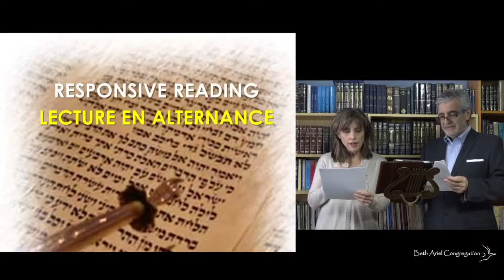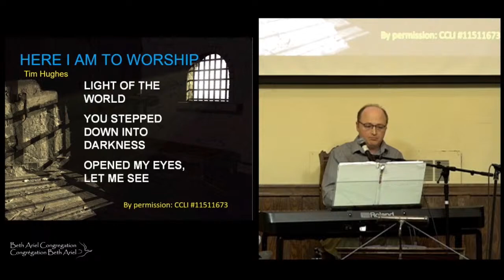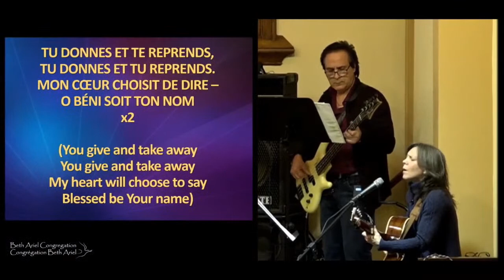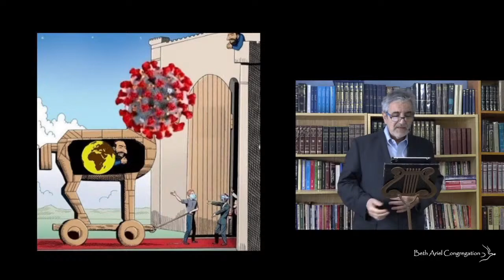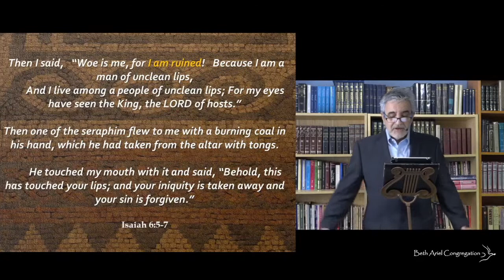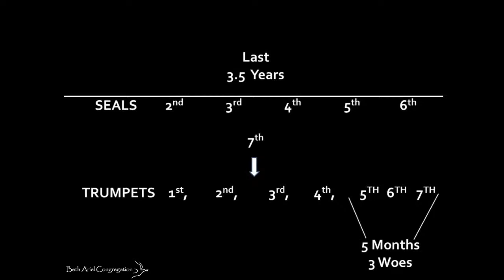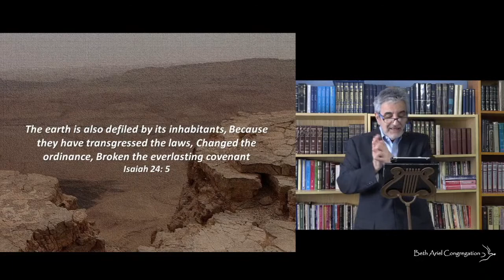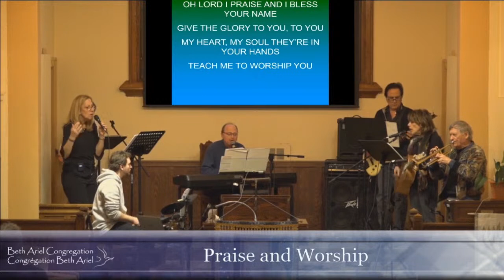Beth Ariel Live! Revelation Sermon 17: “The Seven Trumpets" Part 1 - Jan 30, 2021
Message by J. Isaac Gabizon